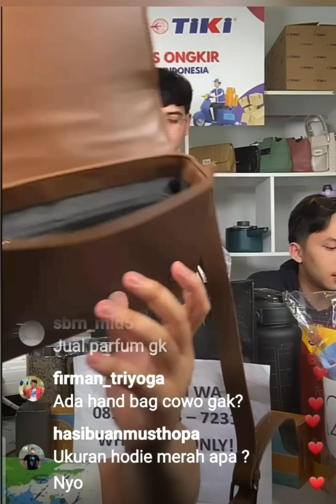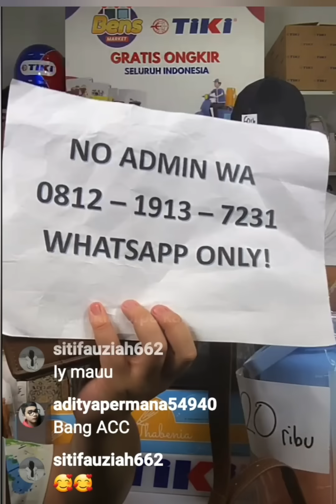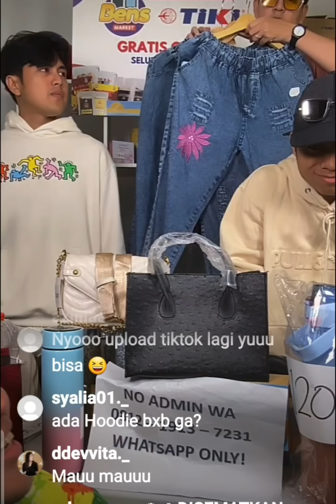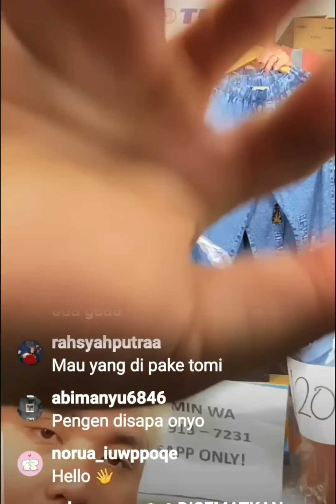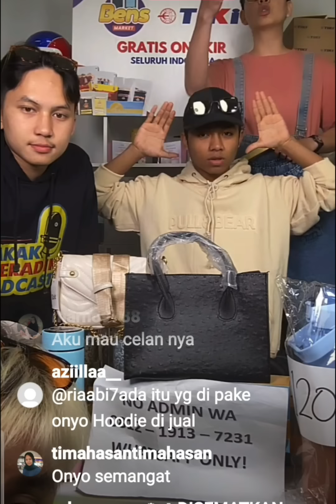SETIAP ADA YG BELI BETRAND JOGET TERUS MUNGKIN KECAPEAN HINGGA DUDUK TERDIAM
LOVE SEMUA
Karin Fernandezz